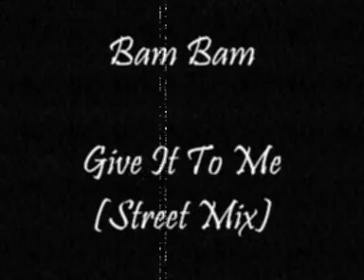Bam Bam - Give It To Me (Street Mix)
1987
Bam Bam - Give It To Me